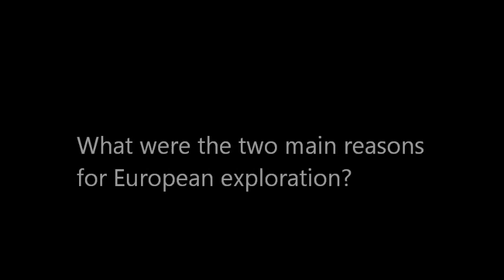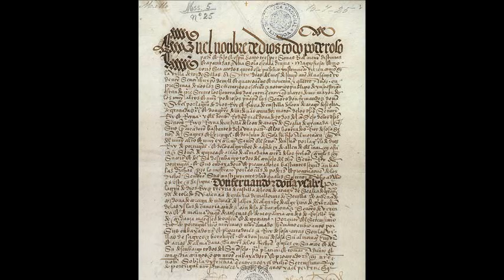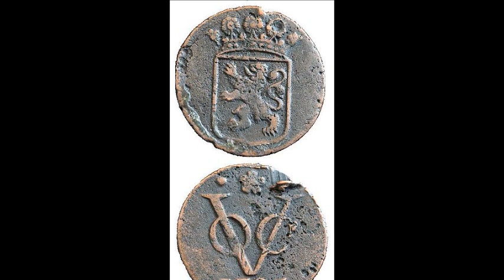Europeans Explore the East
This is an overview of chapter 19, section 1 of our textbook explaining how exploration by European nations got started.